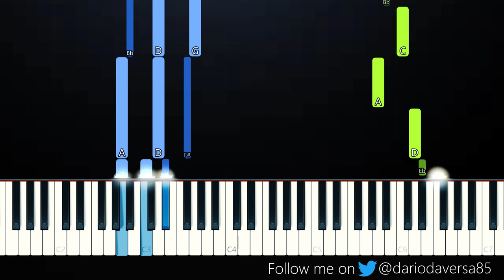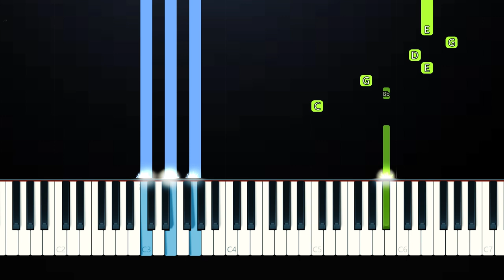luvbird - parting words (Piano Tutorial)